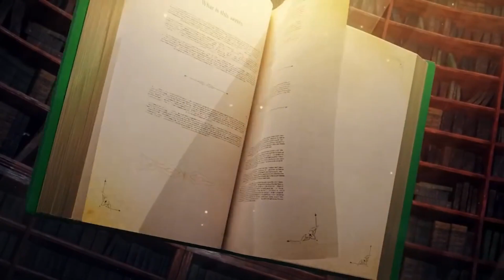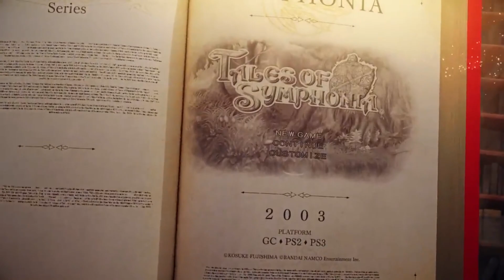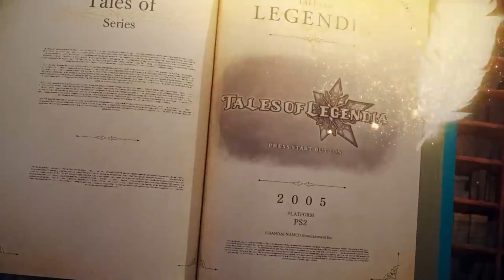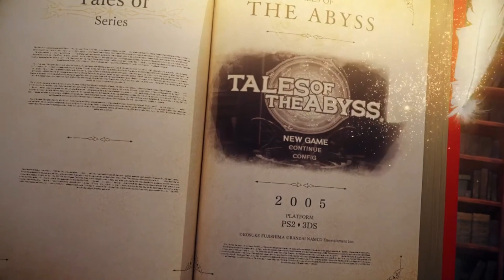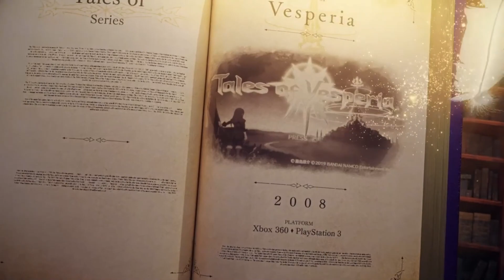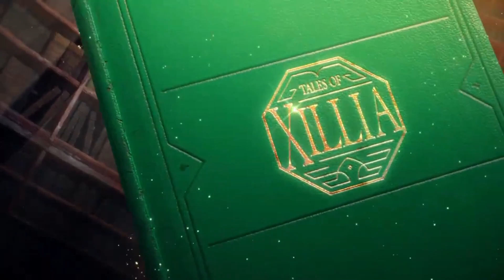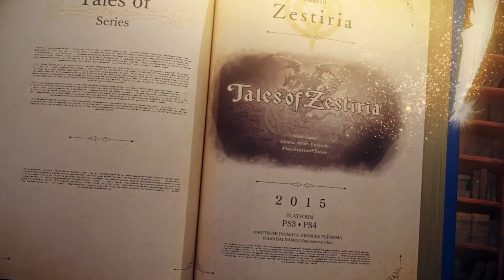تاريخ سلسلة ألعاب#Tales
إعداد وتقديم:عبداللطيف الحسينان